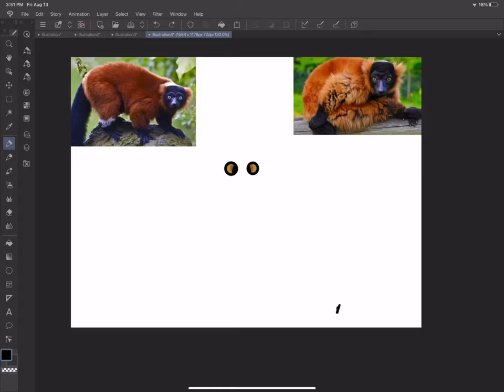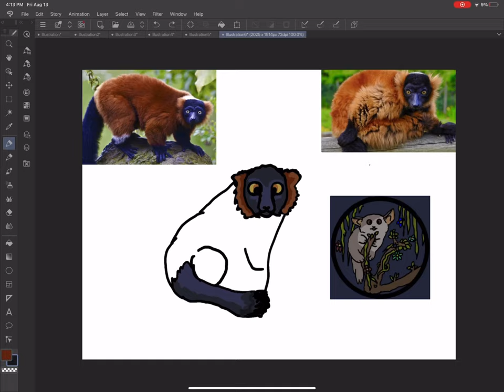Drawing red ruffed lemur speed paint